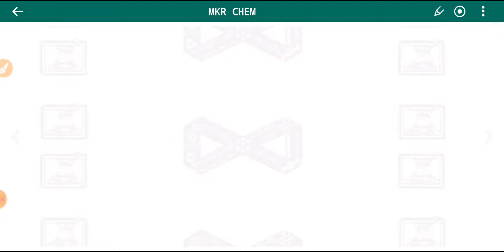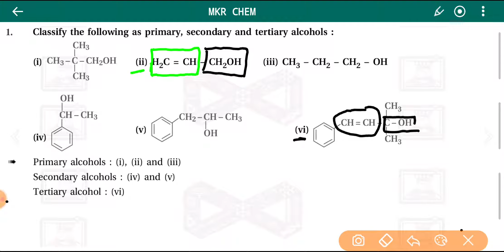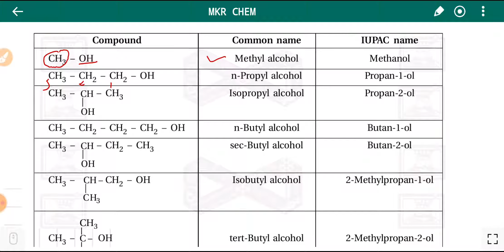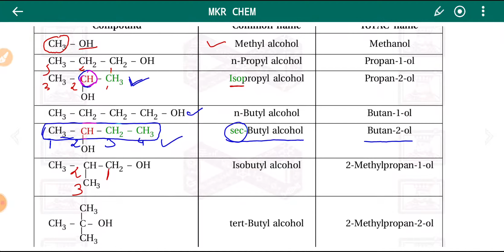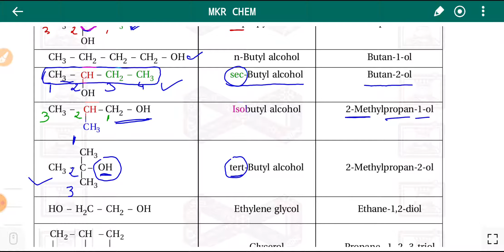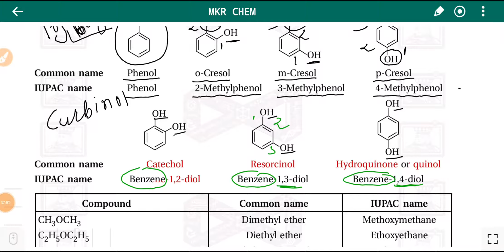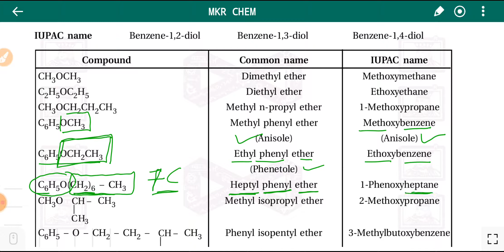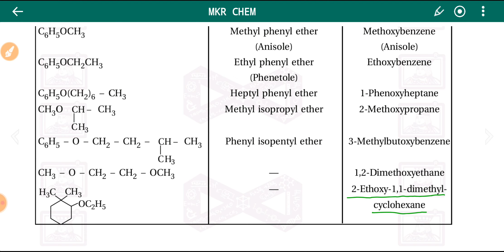ENJOY MKR CHEM CH.11 ALCOHOL PHENOL AND ETHER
Lec.2 iupac nomenclature of alcohol phenol and ether